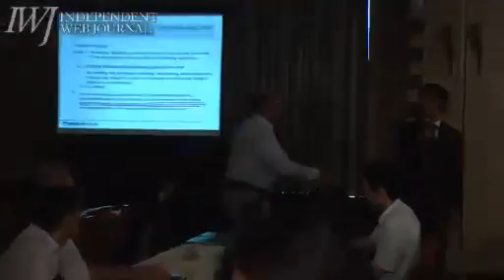泉田新潟県知事8/28 外国特派員協会QA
8/28泉田裕彦新潟県知事  外国特派員協会記者会見
PRESS CONFERENCE Hirohiko Izumida Governor of Niigata Prefecture
The Speech and Q&A  in Japanese with English interpretation